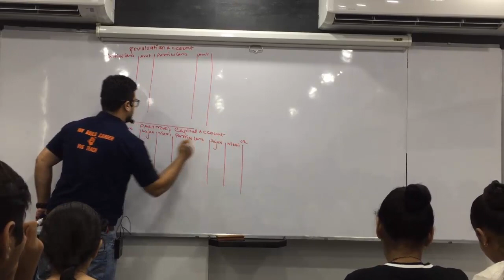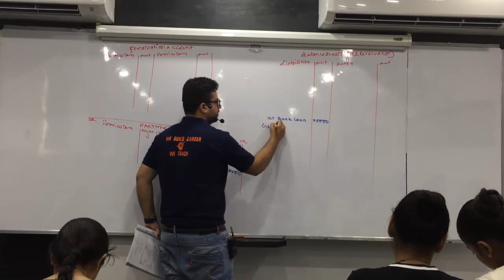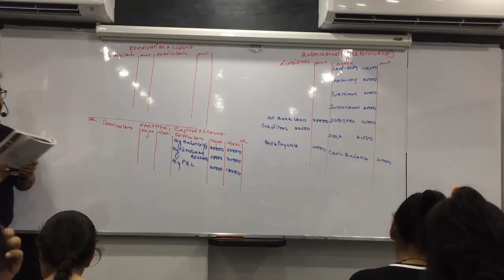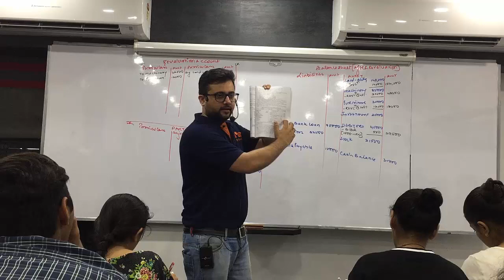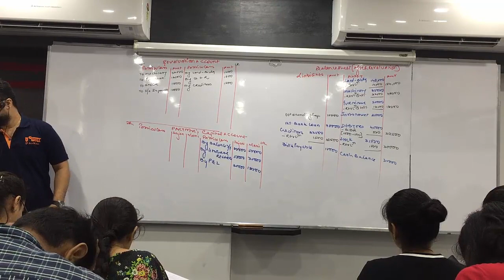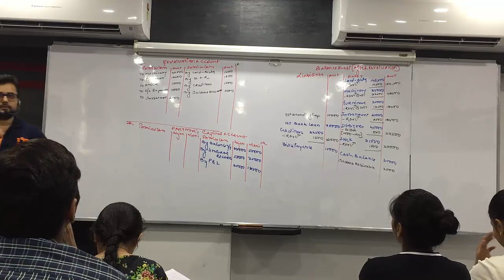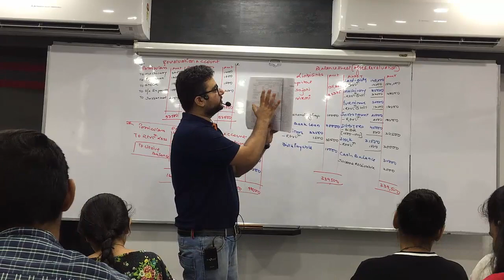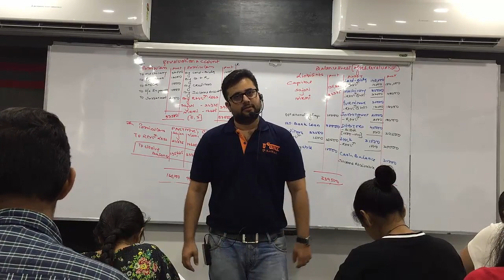L 5 Reconstruction of Partnership ( Chapter 4 Accounts Part 1 )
This is Last Video of the chapter Solved Sum no 13 of the Textbook & Explained in Detail Sum no 14.